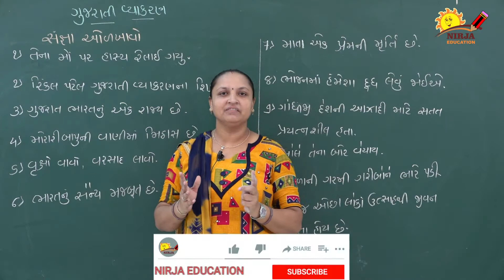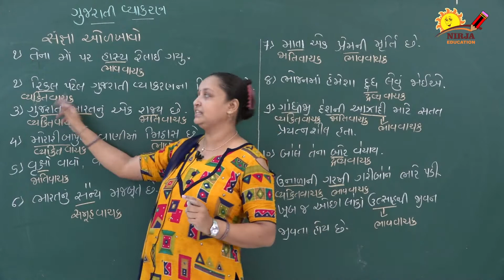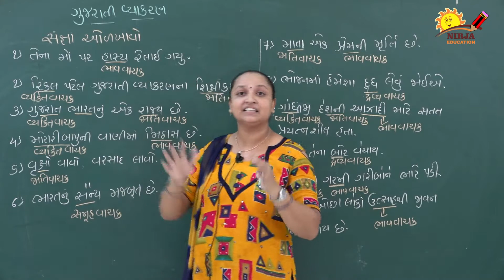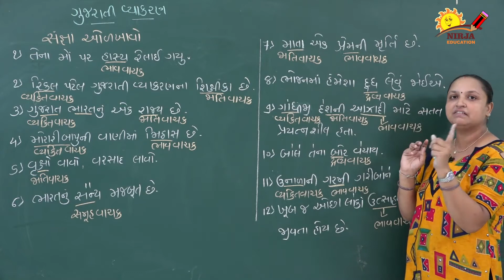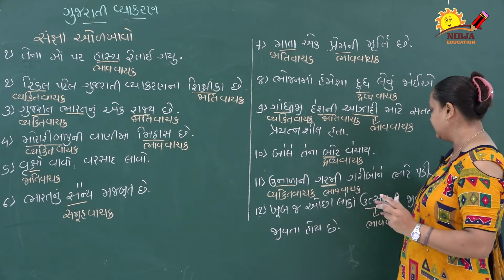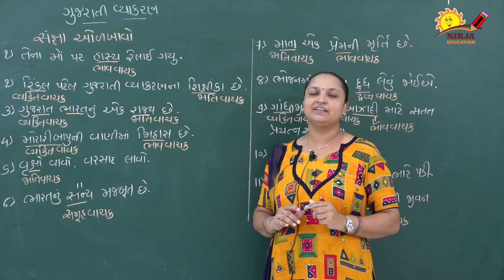ગુજરાતી વ્યાકરણ - સંજ્ઞા (નામપદ) અને પ્રકાર | types of sangna | gujarati vyakaran - Part 2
Gujarti Vyakaran
Sangna ane tena prakar
Part 2
Explained by Rinkal Madam

sangna na prakar in gujarati - sangna na prakar in gujarati (part - 1).

sngna na prkar gujrati grammar.

sangna na prakar in gujarati (part - 1) gujarati grammar .

ગુજરાતી વ્યાકરણ - ગુજરાતી વ્યાકરણ- જોડણી જીવનભર યાદ રાખો  gujarati vyakaran -  jodni-1 અનુસ્વારના નિયમો-૧.

     ગુજરાતી વ્યાકરણની ઊંડાણપૂર્વક તૈયારી કરવા માંગતા હોવ તો e vidhyalay app માં પ્રિન્સિપાલ m. ગુજરાતી વ્યાકરણ તો સાવ સહેલું છે લ્યાં ભાઈ જૂઓ : અલંકાર.
samas gujarati vyakaran | સમાસ ગુજરાતી વ્યાકરણ.

sangna na prakar in gujarati - સંજ્ઞા (નામપદ) અને પ્રકાર | types of sangna | gujarati vyakaran